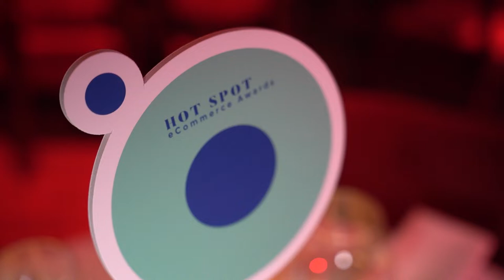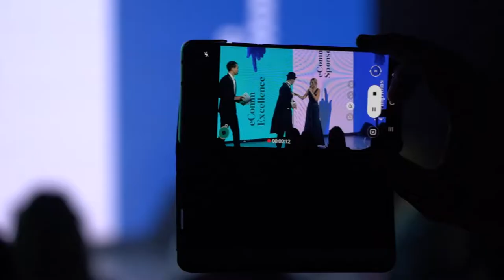Lafayette Belgrade, e-commerce awards ceremony.